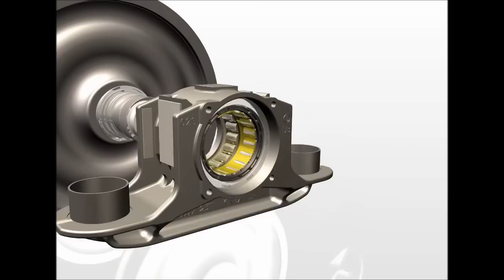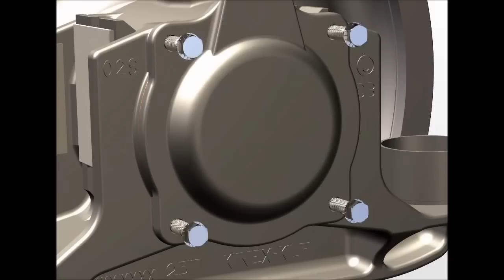Montaż, budowa łożyska wagonowego - zestaw kołowy